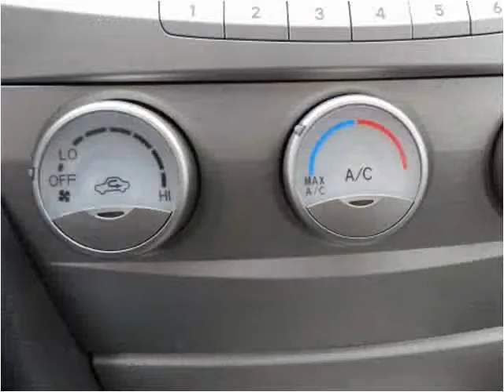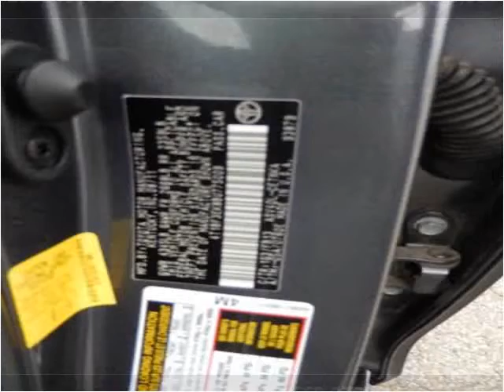2011 Toyota Camry Used Cars Dewitt MI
This 2011 Toyota Camry is available from Price Right Cars & Trucks.